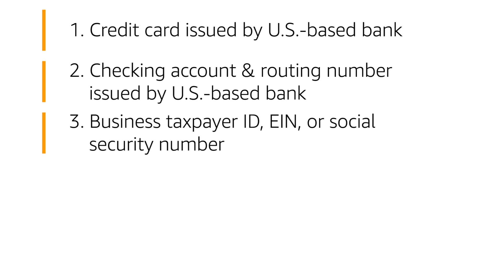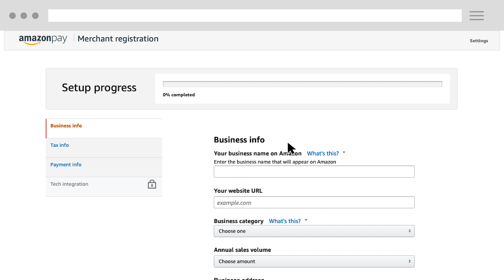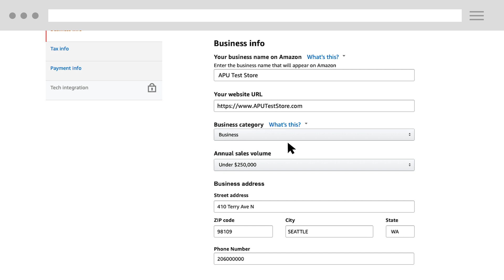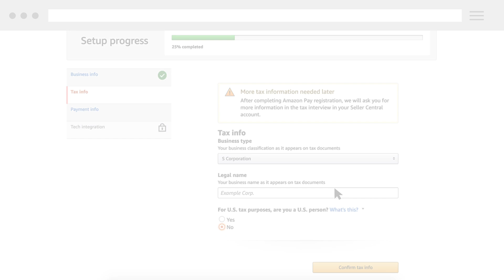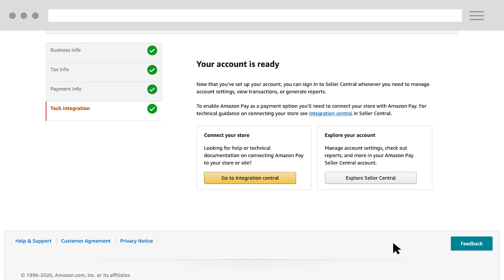Registering for Amazon Pay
In this video, we’ll go over the steps on how to register for an Amazon Pay merchant account.

Help Documents:
Signing up for Amazon

Support:
If you have any questions please reach out to our support team